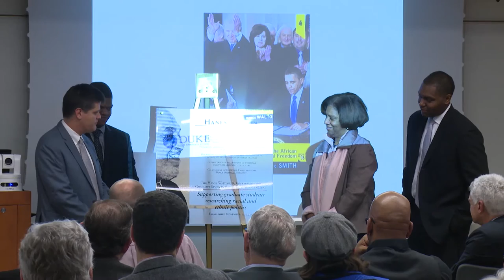111215 Hanes Walton Plaque